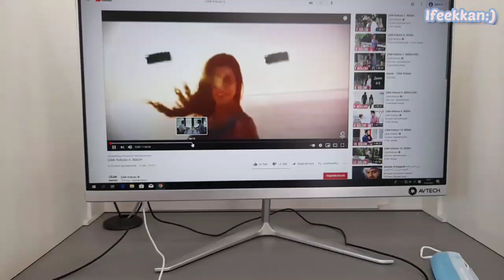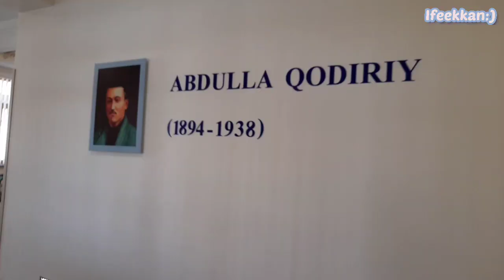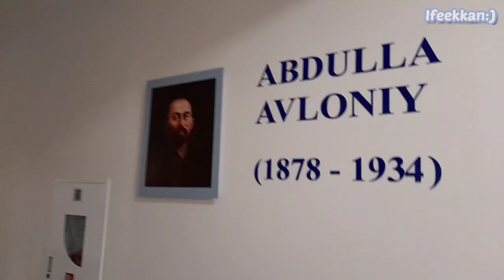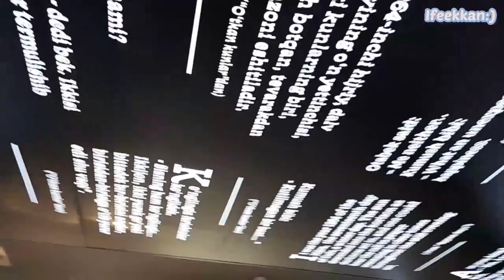Abdulla Qodiriy muzeyi. Bookcafe va Turon kutubxonasi📚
Toshkentda yangi ochilgan "Moida by Azon" bookcafesi ochilishi. Abdulla Qodiriy muzeyi va ko'pchilikning xabari yo'q Turon kutubxonasiga tashrif.